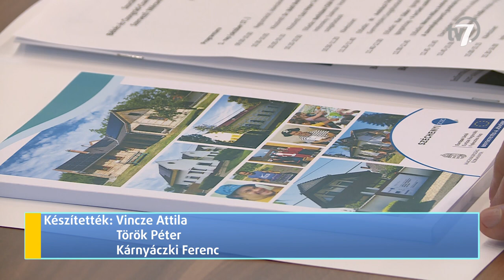Békés megye hírei - Híradó - 2023. 10. 17.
Megújult környezetben, az Andrássy út 38. szám alatti épületben indult el a tanév a Mathias Corvinus Collegium békéscsabai képzési központjában. A hétfői megnyitón Kocsis Máté, a Fidesz frakcióvezetője és Szalai Zoltán, az MCC főigazgatója tartott pódiumbeszélgetést "Történelmi idők, magyar nézőpont" címmel.

A szociális ellátások kapcsolódásairól tartanak kétnapos szakmai konferenciát kedden és szerdán a Békés Vármegyei Kormányhivatalban. A térségi találkozón Békés és Csongrád-Csanád vármegye szociális szolgáltatói vesznek részt.

A békési önkormányzat és a Békési Civil Szervezetek Egyesülete együttműködése nyomán elkészült az új Civil Ház. A Csabai utca 30. szám alatti épületet pénteken járták be a civil szervezetek vezetői és tagjai.

A Concerto Budapest lépett fel a Csabagyöngye Kulturális Központban a Filharmónia Magyarország szervezésében, hétfő este. A koncerten Beethoven-klasszikusok hangzottak el a nagyzenekar és Berecz Mihály zongoraművész tolmácsolásában.

Az idei évad első mesedarabját mutatták be hétfőn a Békéscsabai Jókai Színházban. A Bozsó József által írt és rendezett Mátyás és a bolondkirály című interaktív zenés előadásban gyerekek is közreműködnek.

A Békéscsabai Nefelejcs Népdalkör nyolcadik alkalommal rendezte meg a “Közös kincsünk a magyar népzene” elnevezésű énekes, zenés találkozóját. A szombati eseményen a házigazda népdalkör mellett baráti csapatok és általános iskolások mutatták be a műfaj szépségeit.

Gyermekeknek hirdetett rajzpályázatot Békés Vármegye Önkormányzata. A gyerekek a helyi értékeket mutathatták be alkotásaikkal. A kiírásra a vármegye egész területéről több mint 150 pályamű érkezett.

Drámai hajrá után egygólos vereséget szenvedett az Optimum Solar-Békési FKC együttese a listavezető Győri ETO otthonában a férfi kézilabda NB I/B 7. fordulójában. A kékmezes békésiek jobban kezdték a mérkőzést, a 14. percben Mezei Richárd góljával 8-5-re vezettek. A folytatásban feljavult a hazai csapat és ugyan fordított, de a szünetben végül 13-13 állt az eredményjelzőn. A fordulást követően a Győr ragadta magához a kezdeményezést, a 45. percben Bali Bence találata után már hárommal állt jobban ellenfelénél. A békésiek azonban nem adták fel, még az utolsó előtti percben is vezettek 23-22-re, azonban a listavezető ezt követően kétszer is betalált. A vendégcsapat az utolsó másodpercekben büntetőhöz jutott, de Mezei Richárd a kapufát találta el. A Békés 24-23-ra kikapott és hét forduló után a 4. helyen áll a másodosztályban.